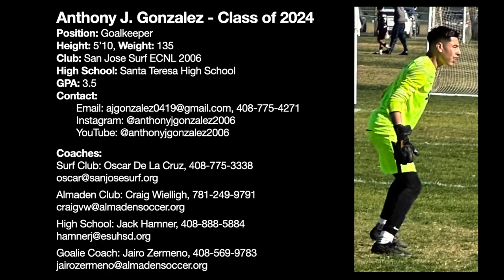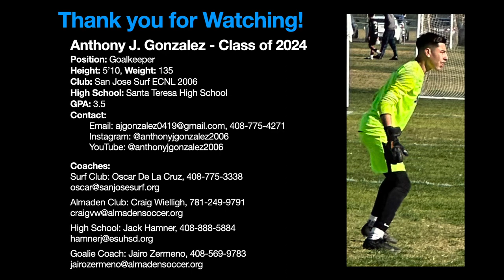Anthony Gonzalez 2006 GK Highlights-3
Introduction: 00:03
Keeper 1v1's: 00:06
Shot Stopping: 00:24
Corners & Free Kicks: 01:09
Ball Distribution: 01:38
Player & Coaches Info: 02:03